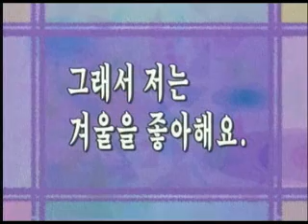Cung hoc tieng Han 37b